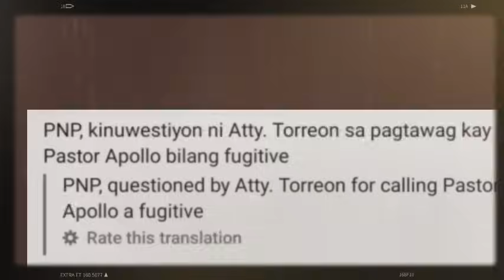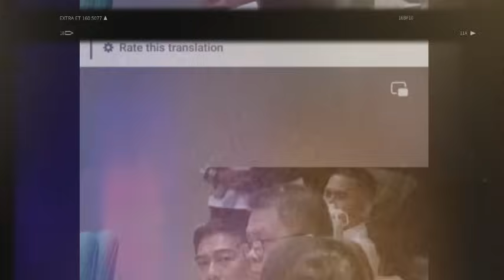HEPE NAKONSENSYA NA? ATTY.TORREON TINADTAD SINA MARBIL AT TORRE?SEN.BATO PINAGMUMURA TUTA NI KUTING!